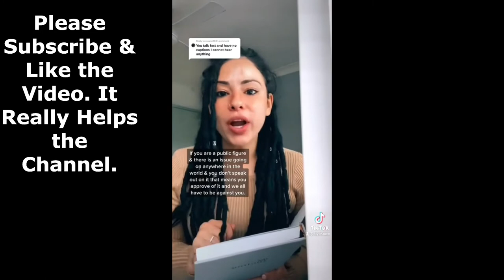The World needs help| Tik Tok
Honestly I can believe most of these are on Tik Tok Cringe probably